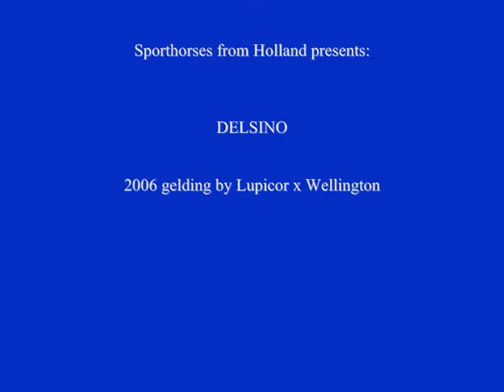Delsino `Sporthorses from Holland` FOR SALE peter bulthuis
2008 gelding by Lupicor x Wellington
placed in several CSI** young horse classes